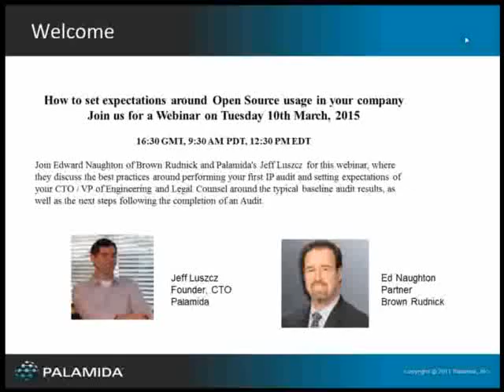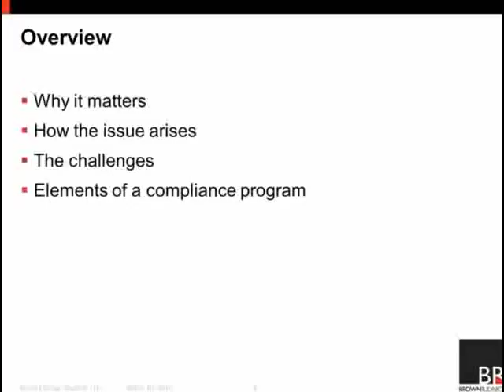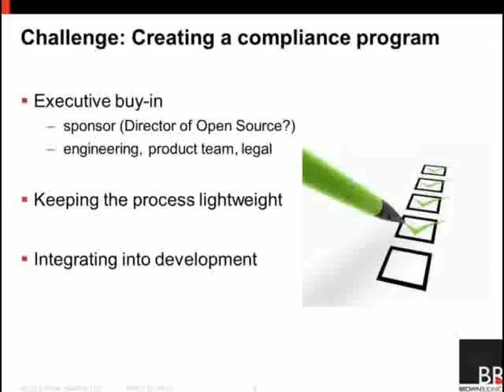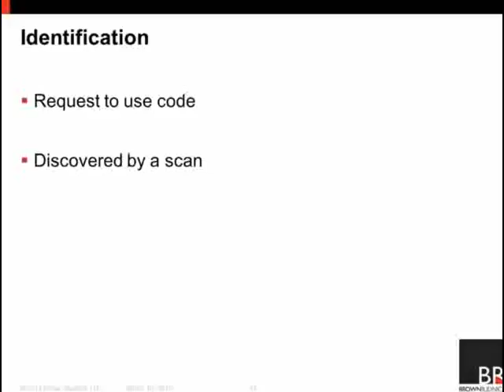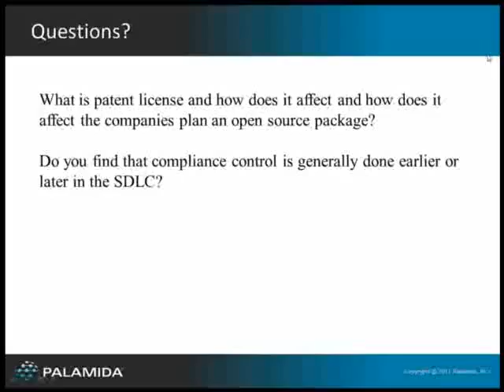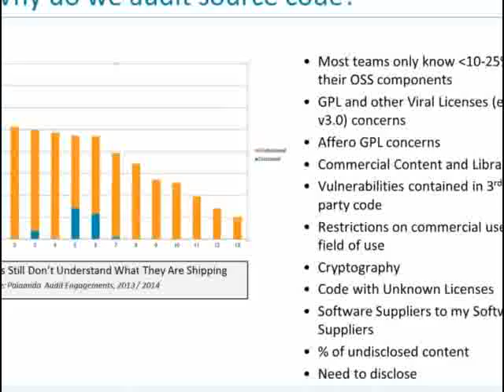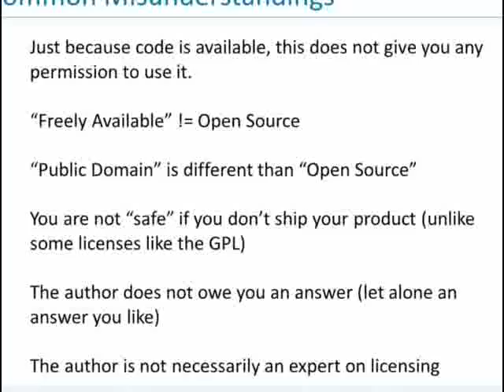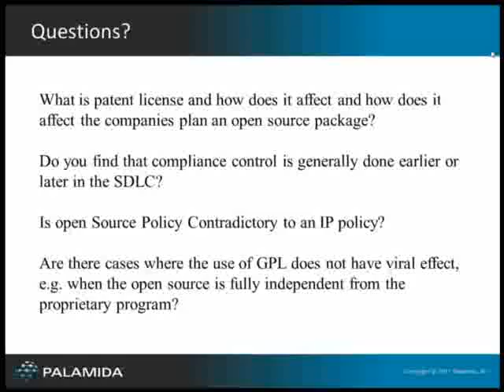How to set expectations around Open Source usage in your company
Join Edward Naughton of Brown Rudnick and Palamida's Jeff Luszcz for this webinar, where they discuss the best practices around performing your first IP audit and setting expectations of your CTO / VP of Engineering and Legal Counsel around the typical baseline audit results, as well as the next steps following the completion of the audit.

Key points covered:
- Why is it needed to track open source and third party component usage?
- How do you discover where you are using open source in your products?
- What to expect from your first third party software audit?
- What is the role of engineering, legal and management in reacting to the results?
- How to address resulting technical remediation / fixes with your engineering team?
- What are the next steps after the baseline audit is complete?